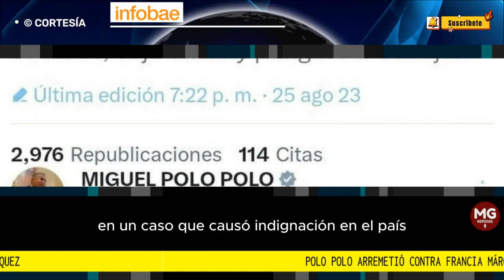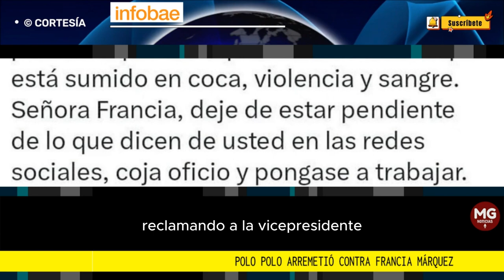🎯 DURA ARREMETIDA DE POLO POLO CONTRA FRANCIA MÁRQUEZ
Polo Polo arremetió contra Francia Márquez: “Su único éxito es haber metido a una señora a la cárcel”
La mujer que le dijo “simio” a la vicepresidenta de la República fue condenada por discriminación y hostigamiento agravado
FUENTE INFOBAE